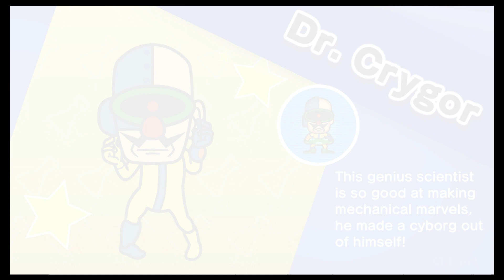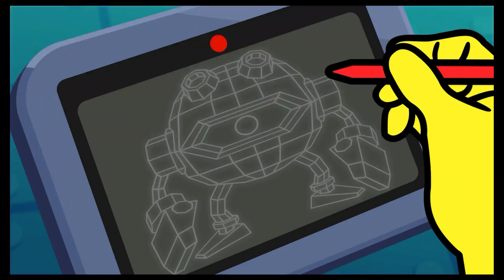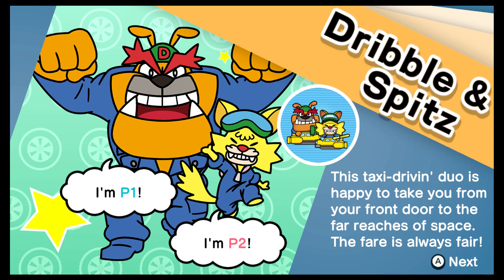YA LIKE THAT?!!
Missing our boy Mike. Congrats on the baby!